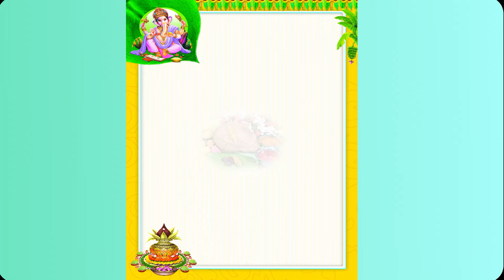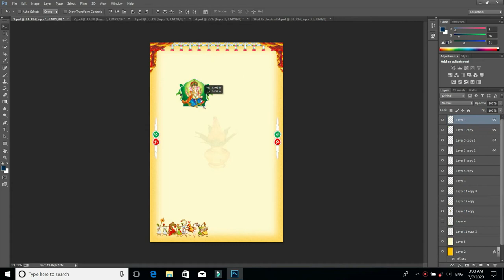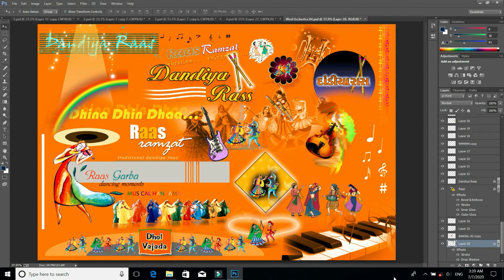Wedding Invitation Free Download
small mistake in video password. so here I attached the password. pls use this .